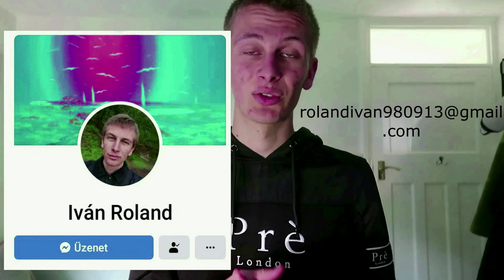ISTEN ÉS A HOMOSZEXUALITÁS?? - Egy volt meleg története → GOD AND HOMOSEXUALITY?? - An ex gay story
Hello világ! Az én nevem Roland, egy átlagos 21 éves magyar srác vagyok, egy egészen átlag feletti bizonysággal. Hogy miért? A múltam miatt, ami meghatározza a jelenemet és jövőmet.
Elegem van a titkolózásból, nem szégyellem többet ami történt velem. Én meleg voltam, igen, homoszexuális voltam. Már óvoda óta tudom, ezért úgy gondolom én ezzel születtem.
Na de várjunk csak, mi az, hogy én meleg VOLTAM??? Ez a mondat létezik múlt időben? Ez lehetséges egyáltalán? A nemi identitásomról van szó, amivel születtem, mégis hogyan változhatnék meg?
Egy nap, megtudtam a választ. Ami a golgotai kereszten történt, az elég volt. Jézus vére elég volt MINDENHEZ. Még ahhoz is, hogy ebből valaki meg tudjon változni. Nagyon sok mindenen mentem már keresztül, voltam depressziós, anorexiás, bulémiás, voltak öngyilkos gondolataim, teljes zavar azzal kapcsolatban, hogy mégis ki vagyok, DE mégis itt vagyok most és elmondok nektek mindent. Azért, hogy akik benne vannak ugyanabban  amiben én voltam, ne érezzék reménytelennek a helyzetüket. Elmondom, hogy van valaki, aki feláldozta magát értünk, az utolsó csepp vérét adta értünk, hogy mi Hozzá tudjunk menni. A döntés egyedül a mi kezünkben van. Szóval emberek, tudjátok meg, hogy igenis van kiút ebből. Nem csak velem történt ez meg, rengeteg emberrel, viszont csak külföldön beszélnek erről nyilvánosan, a mai naptól azonban már Magyarországon is. A magyar YouTube-on tudom, hogy újdonság ez, hiszen ez az első „Coming out Jézussal” videó az országban, de nem az utolsó! Kérlek titeket, hogy legyetek nyitottak, ne felém, hanem az igazság felé. Lehet, hogy fogtok hallani számotokra idegen dolgokat, de az nem azt jelenti, hogy hazudok. Ha valaki kételkedik mind abban ami elhangzik a videóban, vizsgáljatok meg a Biblia szerint.
Ébredjetek fel emberek! Az utolsó időkben élünk, ahol már a Sátán birodalma van jelen a Földön, ahol elfogadottá vált a bűn, jó rossznak lenni és rossz jónak lenni. Viszont akiben benne lakozik az Úr, az nem fogadja el ezt, és harcol a maradék emberekért, akik nemcsak a szájukkal, hanem egész életükkel fel tudják mutatni Jézust.
Lehet engem hazugnak mondani, utálni azért amit csinálok. A mai naptól vagyok a legboldogabb, hiszen felvállalhatom, hogy igenis én meleg voltam, akit Isten megszabadított, és ma pedig heteroszexuálisként élem az életem. El nem mondhatom mennyire örülök annak, hogy hirdethetem azt, hogy JÉZUS KRISZTUS TEGNAP, MA ÉS MINDÖRÖKKÉ UGYANAZ.
Innentől kezdve aktívabb leszek Facebookon és YouTube-on is. YouTube-on ilyen videókat fogtok látni még, mint a „Coming out Jézussal”, Facebookon a verseimet fogom megosztani, mert a „Roma gyöngy” című vers után nagyon sok bátorítást kaptam, hogy ne hagyjam abba, amit csinálok.
Isten áldjon titeket és kérlek, OSSZÁTOK MEG EZT A VIDEÓT MINDENHOL AHOL CSAK TUDJÁTOK, HOGY AZ EMBEREK MEGTUDJÁK AZ IGAZSÁGOT, VAN KIÚT A HOMOSZEXUALITÁSBÓL!!

7 igehely a Bibliában a homoszexualitásról - 7 scripts from the Bible about homosexuality:

1 Mózes 19. →Genesis 19.
3 Mózes 18, 22→Leviticus 18,22
3 Mózes 20, 13→Leviticus 20,13
Róma 1, 26-27→Romans 1, 26-27
1 Korinthus 6, 9→1 Corinthians 6,9
1Timóteus 1, 9-10→1 Timothy 1, 9-10
Júdás 7.→Jude 7

Elérhetőségek/Contacts:

Skype: Iv@n Rol@nd